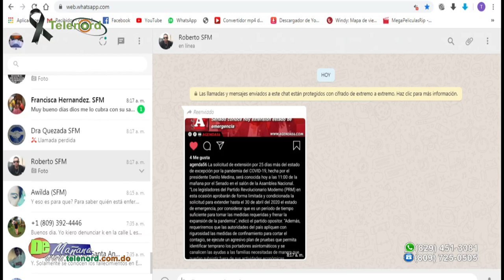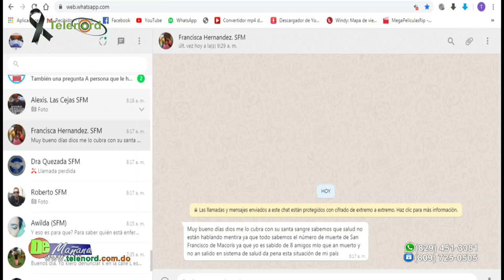Ya se debe hablar sobre la celebración de las elecciones ante la emergencia por Covid-19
Ya se debe hablar sobre la celebración de las elecciones ante la emergencia por Covid-19 según Carolina Medina